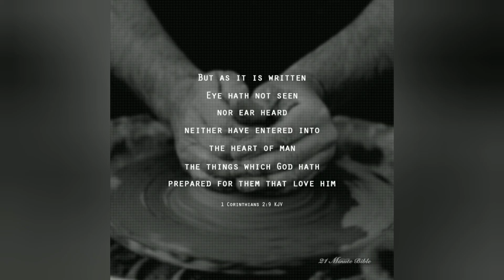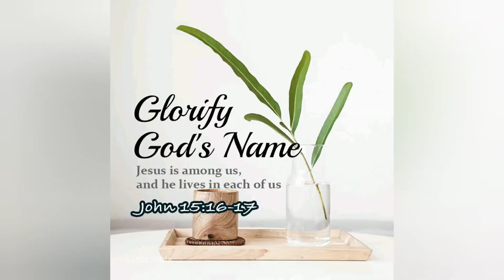Arpan Karta Prabhu Yah Jeevan 🎶🎸Acoustic Version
Songs Of Zion 📚728
2 Timothy 2:21 (KJV)  If a man therefore purge himself from these, he shall be a vessel unto honour, sanctified, and meet for the master's use, and prepared unto every good work.